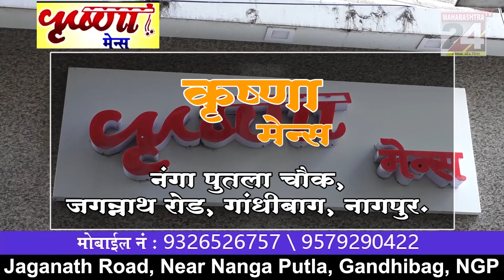जैन इन्स्टिट्यूट ऑफ टेक्नॉलॉजी मॅनेजमेंट अँड रिसर्च कॉलेज के छात्रों द्वारा सराहनीय कार्य || 20 NOV